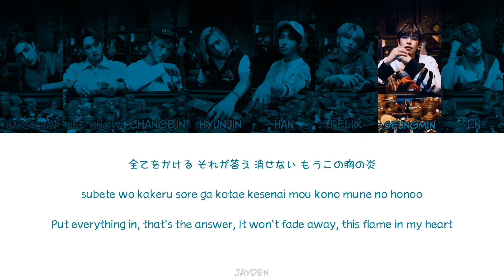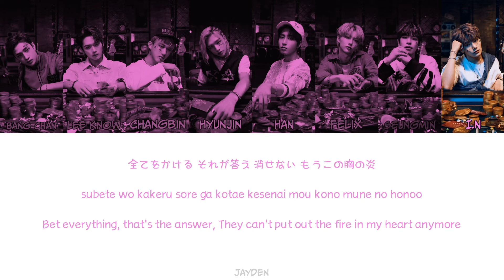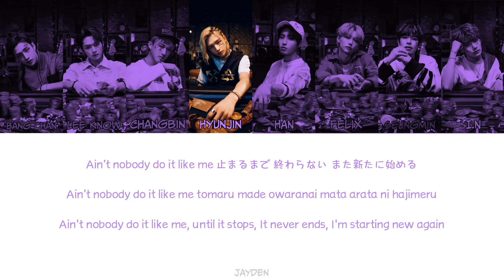Stray Kids『ALL IN』 (Color Coded Lyrics Kan/Rom/Eng)